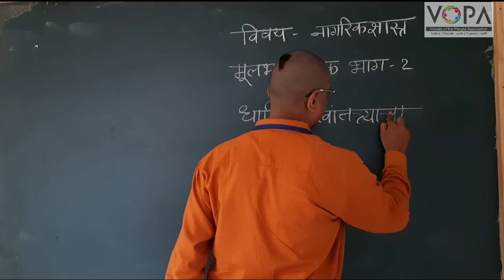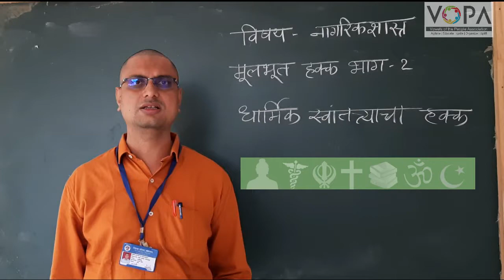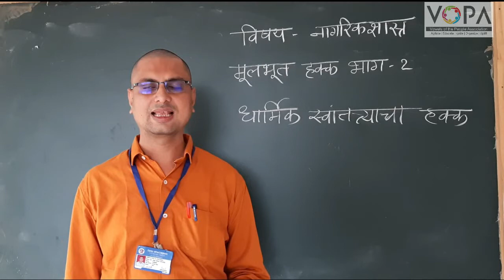7th | Civic | Chapter 5 | मूलभूत हक्क भाग - 2 | धार्मिक स्वातंत्र्याचा हक्क | V-School